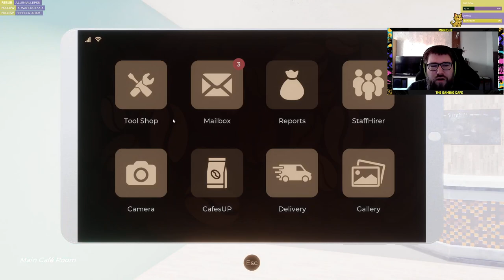Coffee Bar Renovator